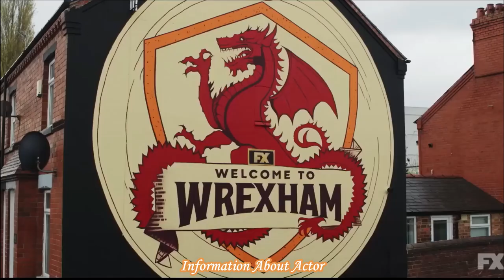WELCOME TO WREXHAM Season 2 Trailer (2023) | More Laughs, More Adventures!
Join the uproarious journey with the Season 2 trailer of "WELCOME TO WREXHAM" in 2023, starring Ryan Reynolds. Get ready for more hilarious misadventures, unexpected twists, and the quirky charm of the Wrexham Football Club as Ryan Reynolds and Rob McElhenney continue their unique ownership journey. Subscribe now and hit the notification bell to catch all the uproarious moments of "WELCOME TO WREXHAM Season 2," a series that proves that laughter and passion can conquer all obstacles!